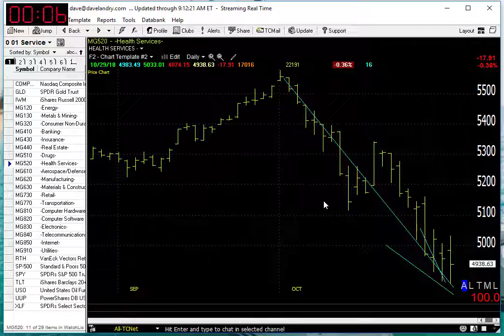Dave Landry's Market In A Minute